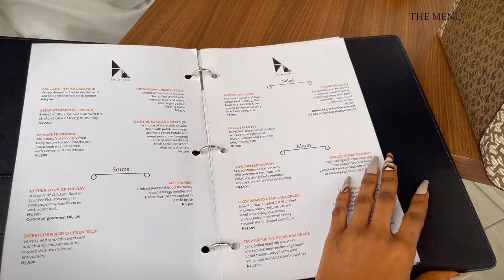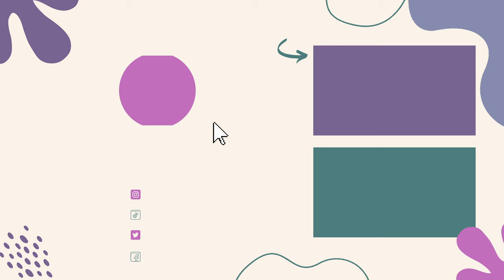We stayed at the MOST LUXURIOUS HOTEL in Nigeria for a MONTH and this is what happened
Hey Friends, Welcome to another episode of "Experiencing Lagos" -  This time around we spent a month at the most luxurious hotel in Nigeria- Lagos Continental Hotel and this is what happened!

Address: 52a Kofo Abayomi, Victoria Island 101241, Lagos.

SHOP THE ITEMS USED/SEEN IN THIS VIDEO:
Handheld Tripod
Godox softbox
Pampas grass
Iphone X 256g
​​​Iphone 12 pro max

Sony zv1 Digital Camera and Vlogging Kit
Neewer Bi-colour 660 LED light
Godox softbox
Macbook Pro 15 inches
Lacie Hard drive
​​​Ipad 7th gen
Final cut Pro Editing Software

Book Recommendation: Sell Like Crazy by Sabri Suby

LivingBobby, money, 5-star hotel review, hotel tour, review, room tour,
world’s most expensive hotel room, a month in the most expensive hotel in lagos, the most expensive hotel in lagos, mark hotel, dubai